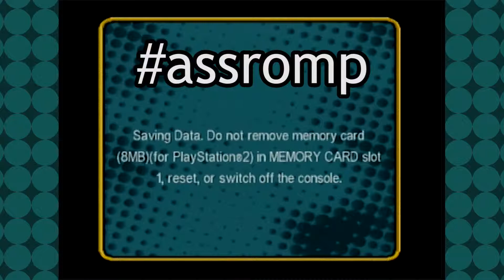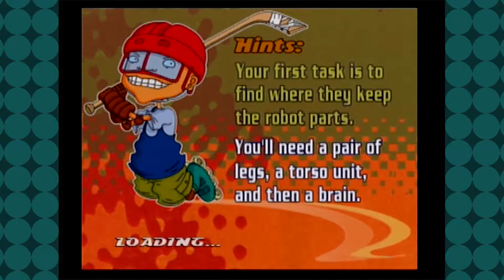Fart Gas Chamber - Rocket Power Beach Bandits - PART 18 - Bad Games Good Games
Watch a 90s childhood memory try to reference something not a single kid would understand!

Bad Games Good Games is:
Jeremy
Jamez
Christian